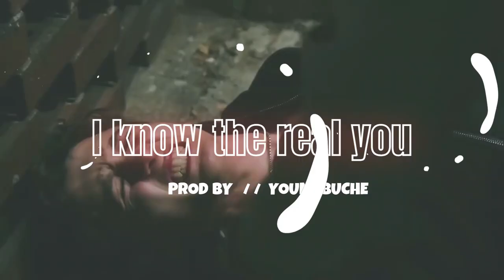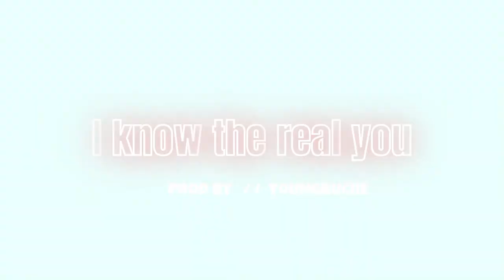(FREE) "DD Osama & Sugarhill Ddot" SAMPLE TYPE BEAT 2023 "I KNOW THE REAL YOU" (Prod. by YoungBuche)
🔌 Prices : MP3 Lease = $25.95 | MP3 and WAV Lease = $45.95 | Tracked Out Lease = $150 | Exclusive Lease = $300
!!7
FREE FOR NON PROFIT USE! NO SPOTIFY UPLOADS OR ITUNES UNLESS YOU HAVE PURCHASED A LICENSE OTHERWISE IT WILL BE TAKEN DOWN!! MUHAHAHAHA

Credits: (Prod. YoungBuche)